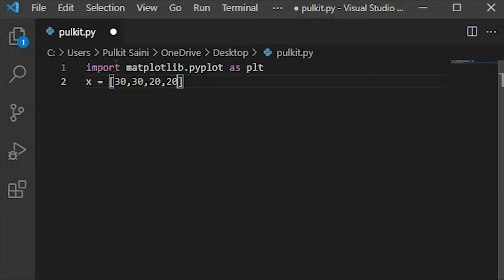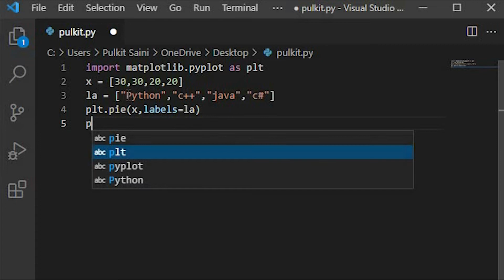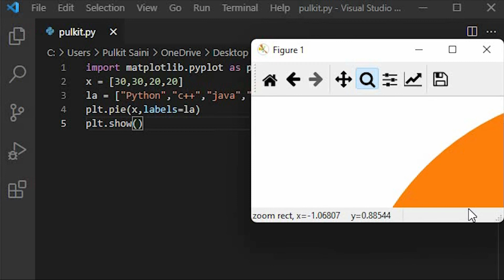CREATE PIE CHART USING PYTHON | UNDER 5 LINE | PULKIT.PY